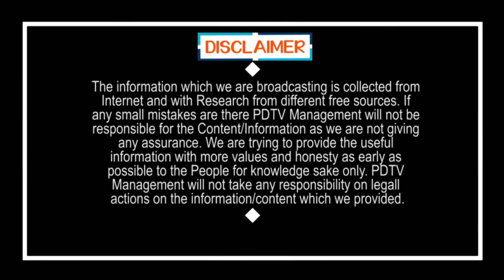Public Talk ON CM Jagan Schemes | మద్యపాన నిషేధం వల్లే ఈ రోజు నా కుటుంబం సంతోషంగా వుంది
మద్యపాన నిషేధం వల్లే ఈ రోజు నా కుటుంబం సంతోషంగా వుంది | Public Talk ON CM Jagan Schemes